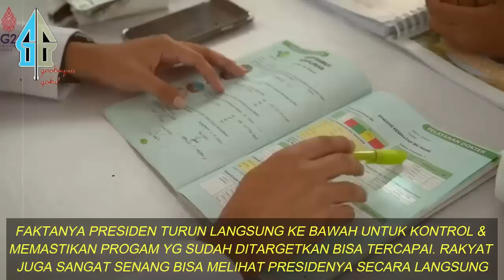GERAMM,, PAK JOKOWI BALAS TELAK OCEHAN DARI FADLIZON, YG NYINYIERI CARA KERJA PRESIDEN TEMUI RAKYAT